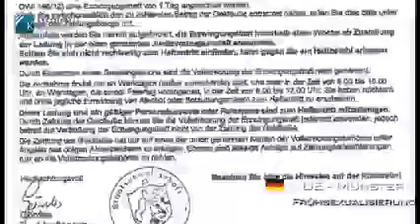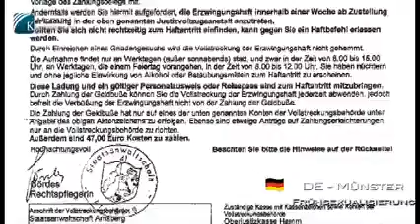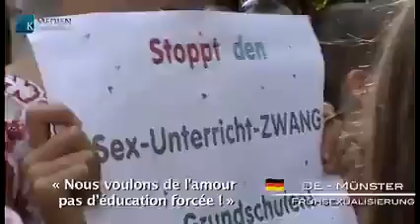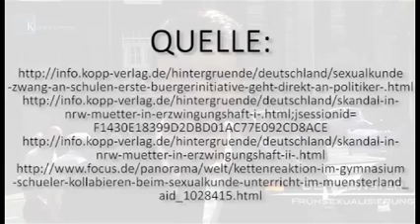UN PÈRE EN PRISON POUR AVOIR REFUSÉ QUE SA FILLE SUIVE UN COUR D'ÉDUCATION SEXUELLE EN PRIMAIRE.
Huit élèves allemands ont dû être transportés aux urgences après un cours d'éducation sexuelle. Ils se sont évanouis... Leur prof de biologie leur avait demandé de colorier des schémas d'organes génitaux. Le cours d'éducation sexuelle s'est terminé aux urgences. Le « Courrier international » rapporte cette histoire publiée dans le « Borkenerzeitung.de ».